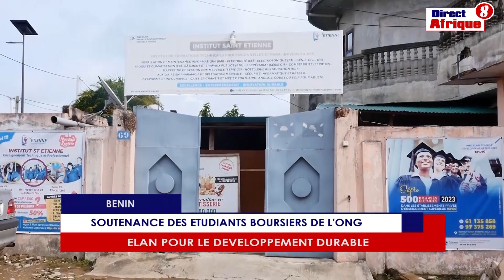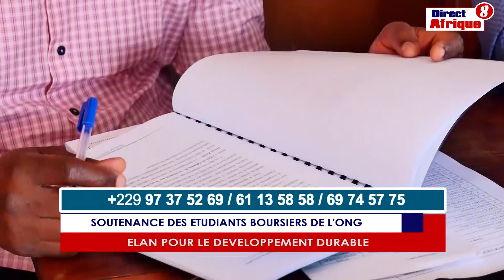ONG EPDD SOUTENANCE 2024